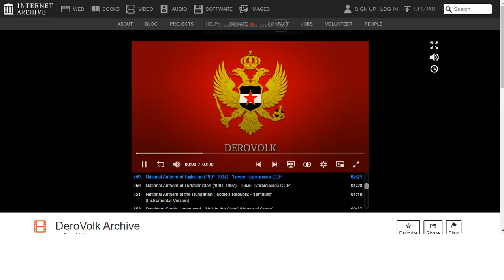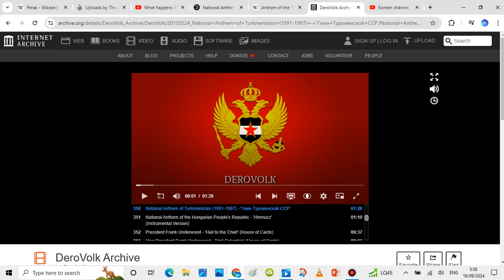National Anthem of Tajikistan (1991-1994) - 'Гимни Таджикской ССР'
The State Anthem of the Tajik SSR was the regional anthem of Tajikistan when it was a constituent republic of the Soviet Union, known as the Tajik Soviet Socialist Republic. The music and the lyrics were created in 1946, and the anthem was adopted later that year. The lyrics were dropped after the dissolution of the Soviet Union in 1991, and the national anthem of the newly independent Tajikistan had used the same melody without any lyrics until 1994, when the country adopted a new anthem, under the title "Surudi Milli", with new lyrics while retaining the same melody.